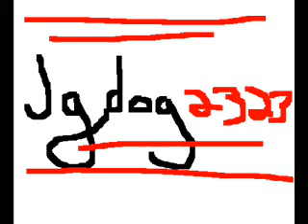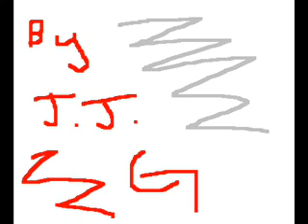Ohio state buckeyes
My first lil vid. for the best team in the Nation!